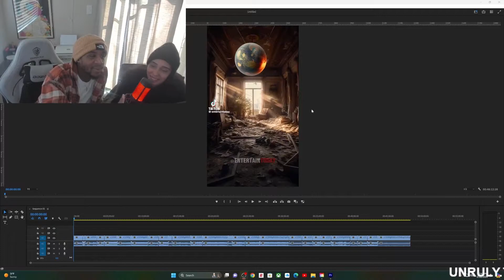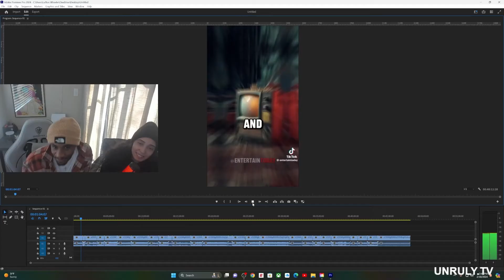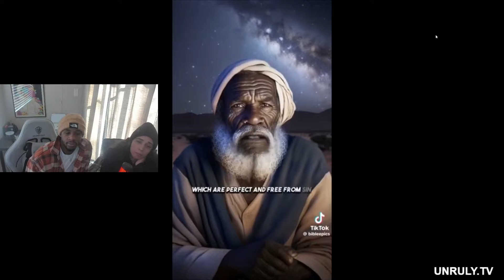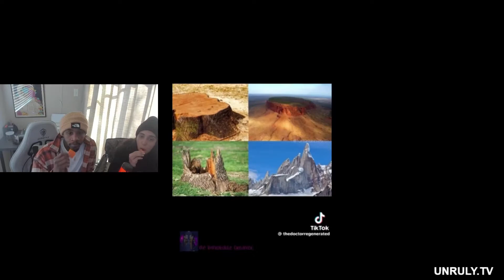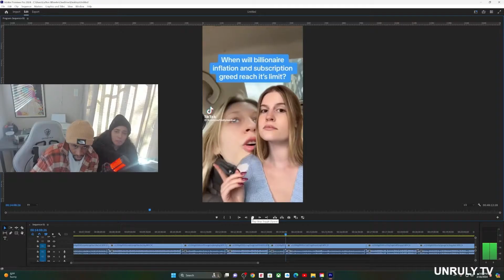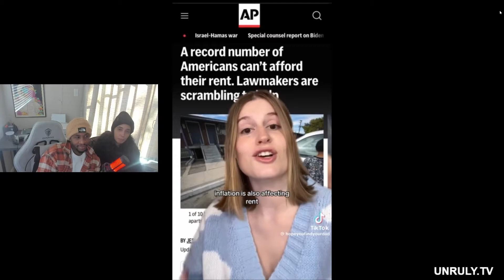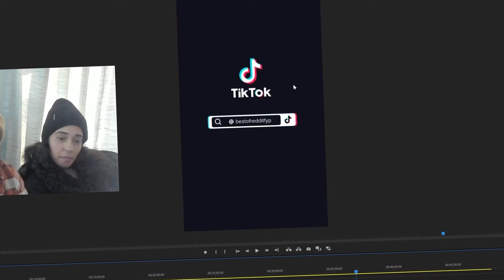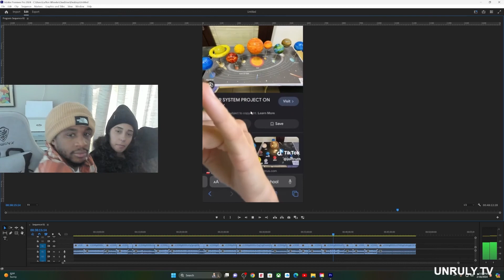WOKE CONSPIRACY THEORY TIK TOKS [VOL.6]